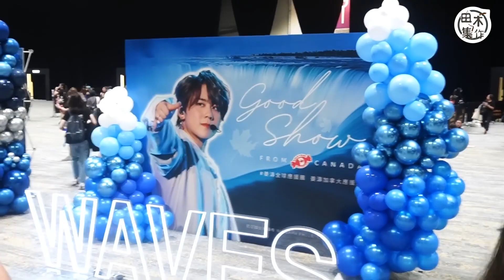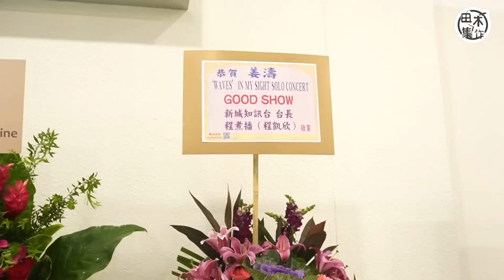KEUNG TO WAVES IN MY SIGHT SOLO CONCERT 2023@傳媒報導-姜濤